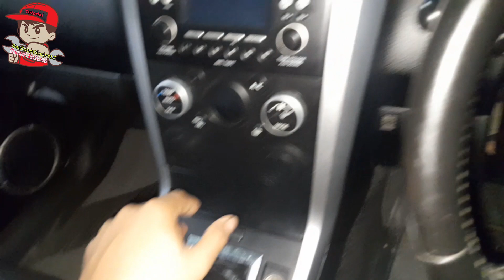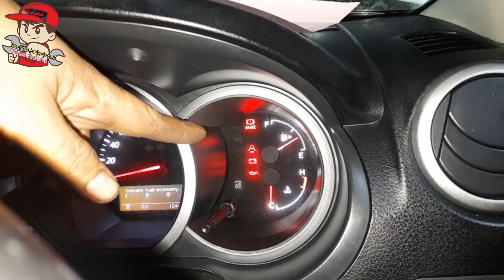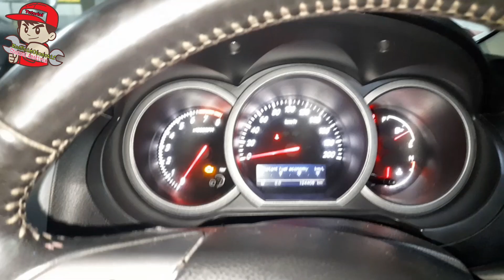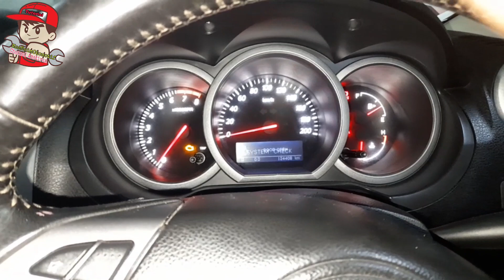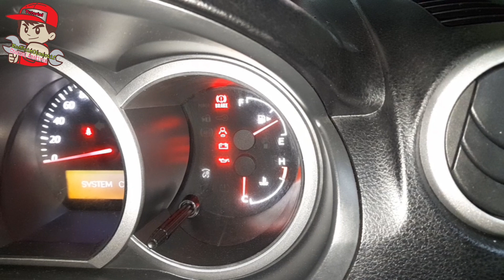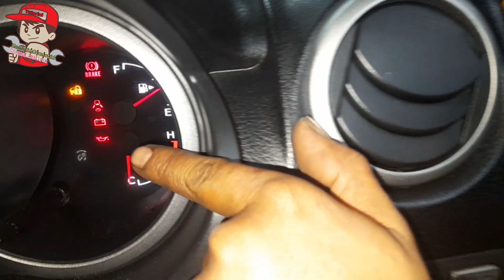PENGECEKAN MESIN SUZUKI GRAND VITARA 2.0, KENDARAAN SEKITAR 8 BULAN TIDAK BEROPERASI/MOGOK Part 1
Selamat datang dichannel amatiran kami..
Kali ini kita kedatangan Grand Vitara  2.0 yang Katanya barang lelang, sudah sekitar 8 bulan mobil ini mogok,
 keluhan ownernya, mobil tidak bisa hidup dan check immobilizernya kedap - kedip
  dan ternyata mobil ini sudah dari bengkel luar , cuman mereka tidak ngatasin dan meminta kami untuk menyelesaikan masalah yang ada pada kendaraan ini..

Setelah kami melakukan pengecekan ternya key Immobilizernya  tidak  teregistrasi(DTC.P1623), dan Fuel Pumpnya juga bermasalah
 Jadi selain kita melakukan registrasi key immobilizer, kita juga harus melakukan penurunan tangki bahan bakarnya..
 Ok, langsum saja kevidio untuk detail Tutorialnya!

Vidio part 2

Vidio Part 3

Semoga bermanfaat Salam MasNaim Otomotif.